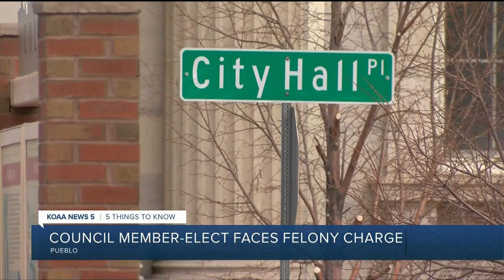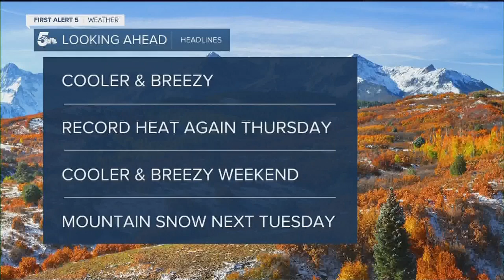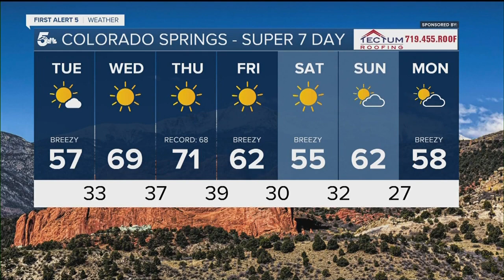5 things you need to know - Tuesday, November 30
Good morning southern Colorado and here's what you need to know on your Tuesday, November 30.